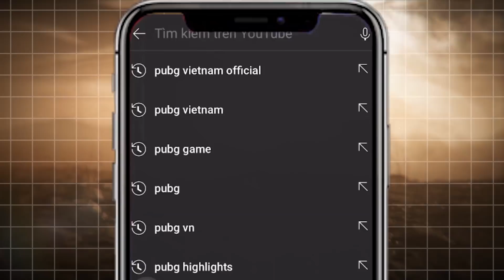Phân Hạng Tuần 3 - Trận 02: DxG đè bẹp FaZe Clan - LongK hóa chaos với 8 kills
🇻🇳 LG DIVINE & 🇻🇳 DIVISIONX GAMING sẽ thi đấu vào 11:00 trong 2 ngày Thứ 7 (20/02), CN (21/02) ở vòng Phân Hạng Tuần 3. Livestream trực tiếp trên Youtube PUBG VIETNAM Official

💥 Vòng Phân Hạng Tuần 3 (Hạng 17 - 32): 🇻🇳 LG DIVINE & 🇻🇳 DIVISIONX GAMING góp mặt ở vòng này
🔹 11:00 20/02: 4 trận
🔹 11:00 21/02: 4 trận
⭐ Sau 8 trận, các đội tuyển sẽ được xếp theo tổng điểm từ hạng 17 - 32.

🔹 17:00 20/02: 5 trận
🔹 17:00 21/02: 5 trận

💥 16 đội tuyển lọt vào Chung Kết Tuần 2 sẽ được thi đấu trận 1 tại Sinh Tồn Tuần 3.